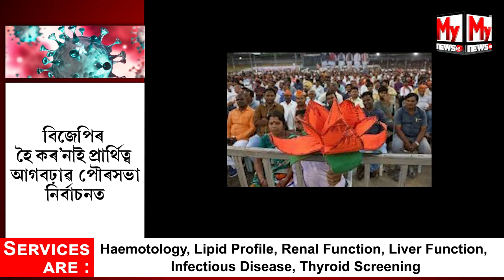পদুমত ভোট দিয়ক আৰু কৰ'নাক জয়যুক্ত কৰক ।কুখ্যাত কৰ'নাক বিজেপি টিকট ।